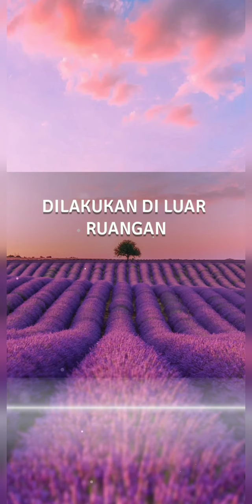Teka Teki Kata 621 - 630